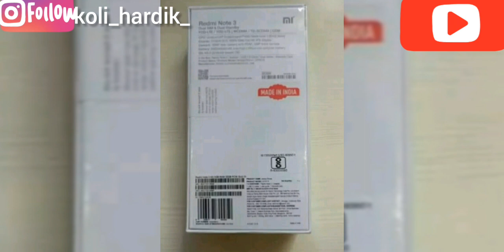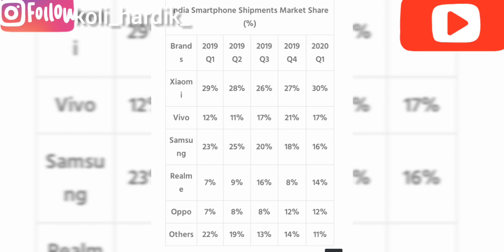Boycott chinese products | Use made in india |all mobile brands list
we all know that chinese apps ,products and many things we use all our foreign currency goes to china .India exported 11.9 billion to China but China has imported into india 60 billion so India faces trade deficit at end of year .so all indian people should reduce the use of chinese product and shall use made in India products. Today mobile industry is full of chinese brands so we should reduce its usage and shall move to indian brands because there is an urgent need of economy to grow so always purchase made in India products